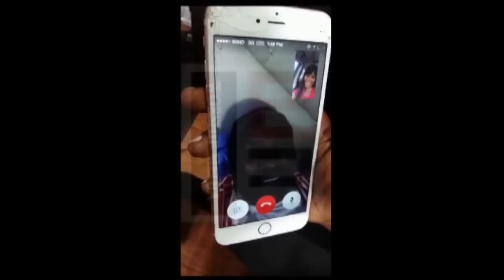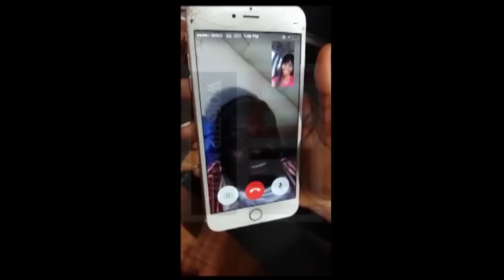PART 1 Stephanie Otobo Reveals in Canada The True Story of My Affair with Apostle Johnson Suleman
The part you haven't heard about Canada Interview